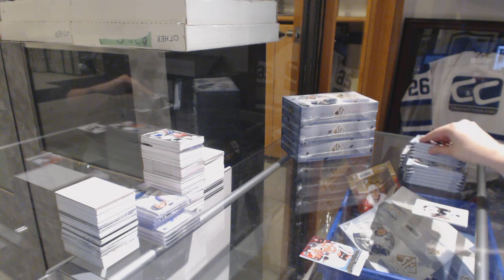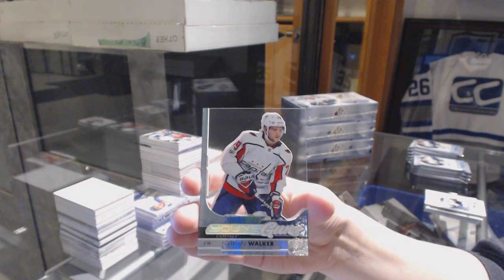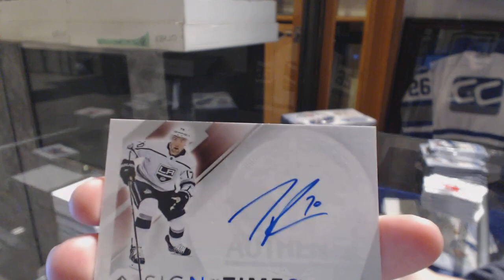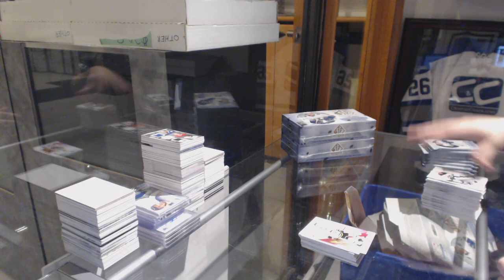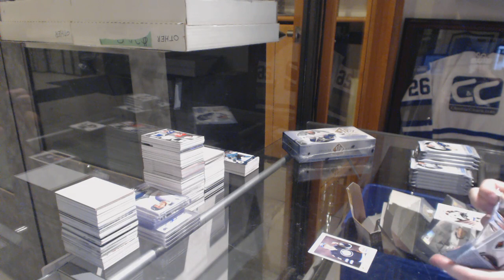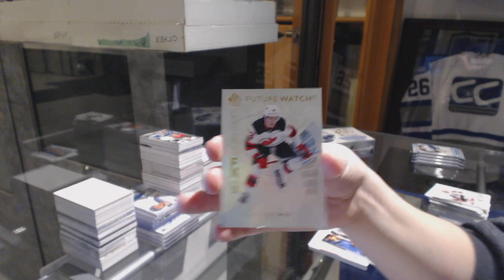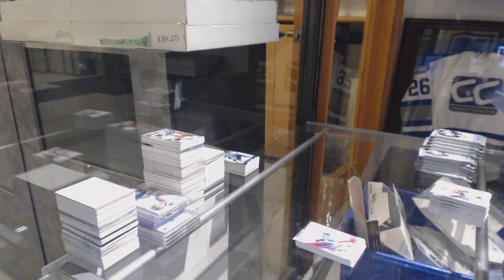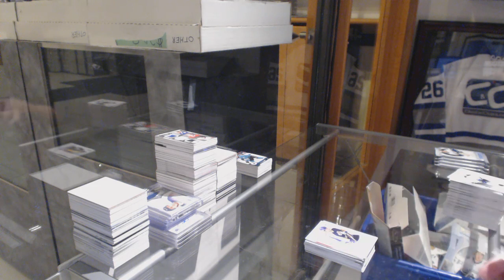17-18 Upper Deck SP Authentic Hockey 4 Box Break - C&C GB #9046